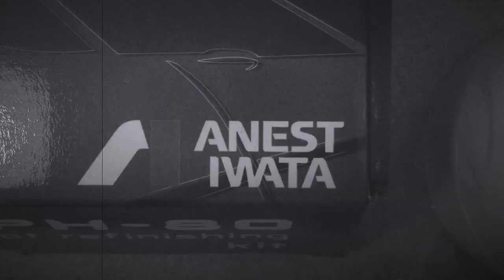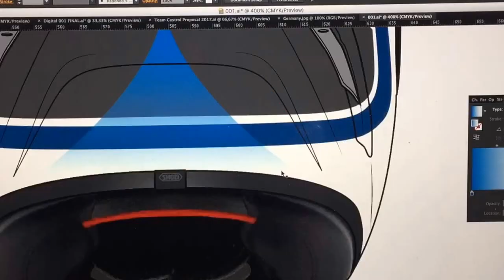Chapter 1: Anest Iwata Project | MK Art Productions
Step 1, the digital design for this excited project together with Anest Iwata and their superb paintgun LPH-80.